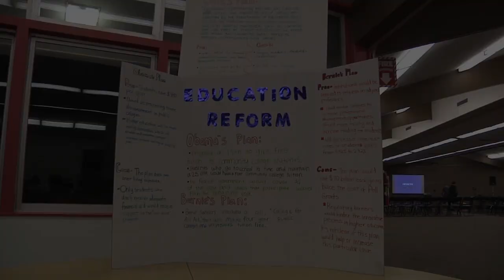ECTV - Social Awareness